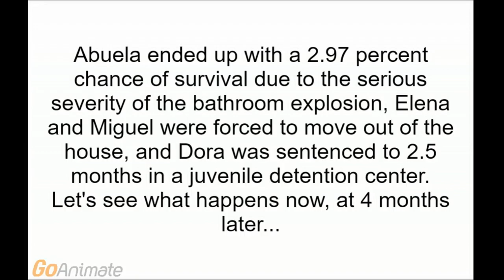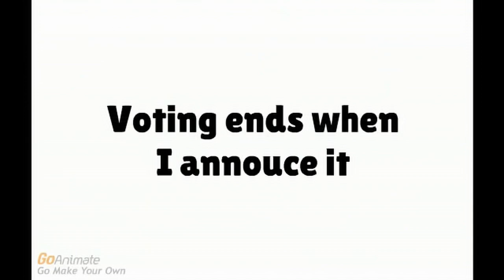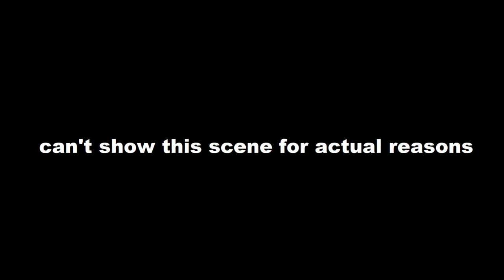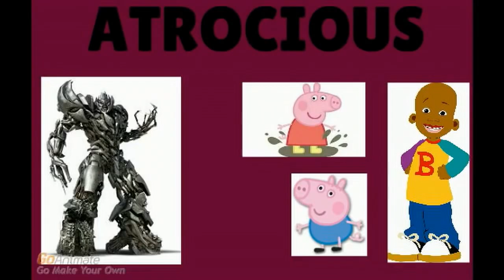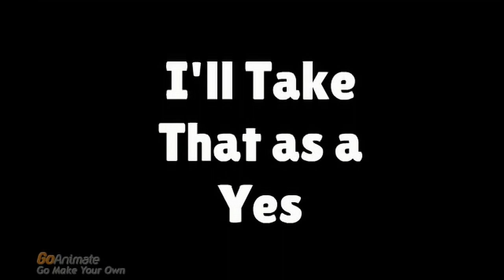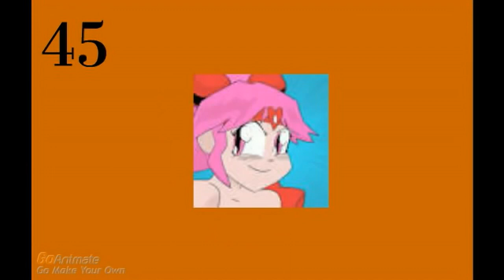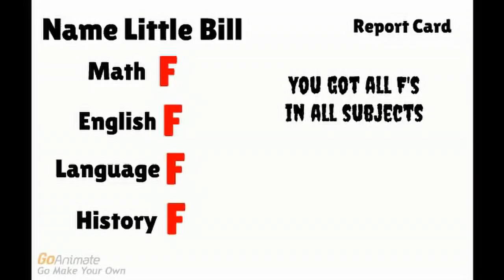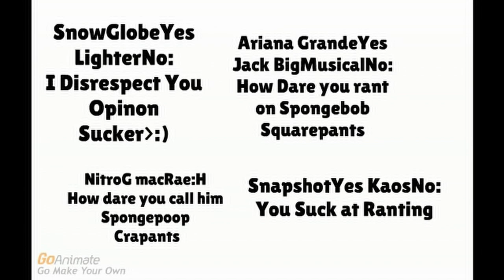GoAnimate Cringe Comp 9